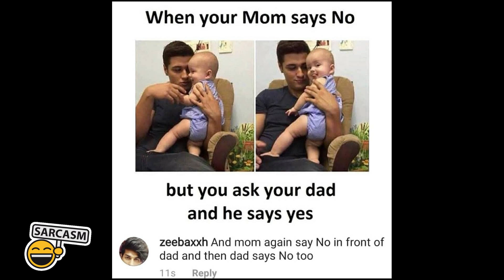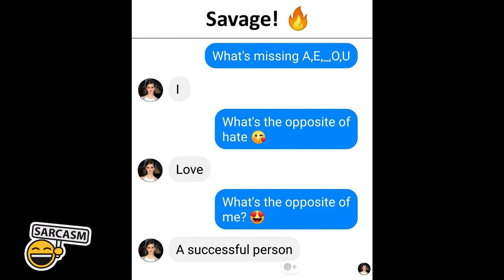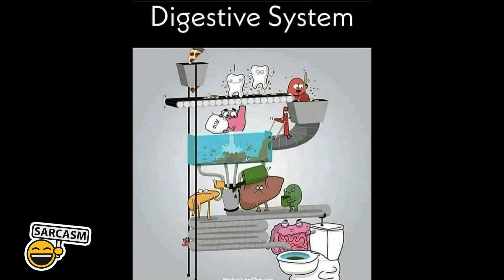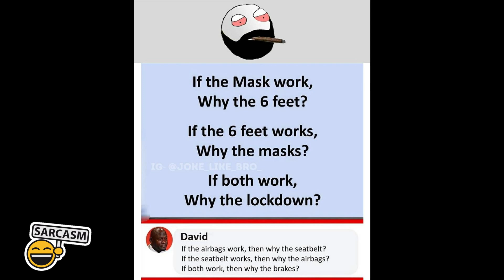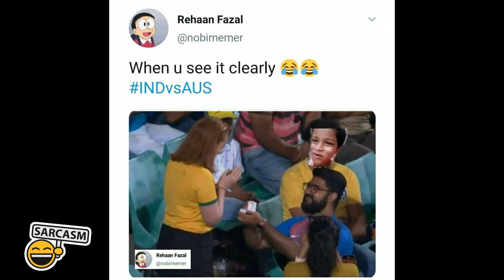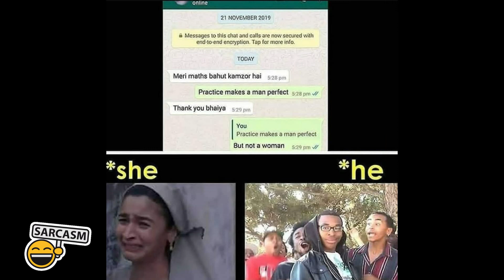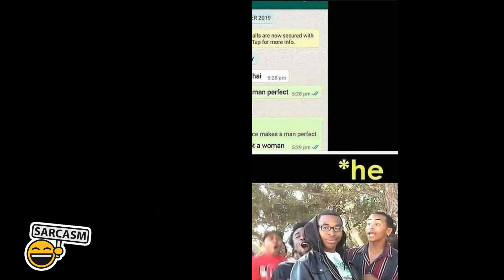Memes Club's Funny Memes #119 | Legend Memes | Fusion Memes | MRX Memes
Hi there! New to @factsclub600 ?
If So, then Welcome to @factsclub600 Here, you'll Find the Best New unseen Funny Memes, which makes you cry out by laughing, so do subscribe and hit the bell icon to get notified whenever new video is out!.

-- Source --

-- KEYWORDS --

Memes Club
Fusion Memes
Fusion of Memes
Meme Boy
Talent Bunch
mrx Memes
WTF Memes
Funny Memes
Funny Memes that will make you laugh
Legend Memes
Memes Legend
18 Plus Memes
18+ Memes
Naughty Memes
Dirty Memes

-- IGNORE THIS --